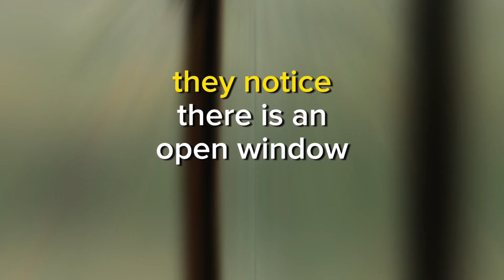Mind-Bending Riddles That Will Leave You Stumped 🔍 Two Challenging Brain Teasers to Test Your Wits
🧠 Ready to put your brain to the ultimate test? In this video, we present two incredibly challenging riddles that will leave you scratching your head! 🤔💡

🕵️‍♂️ Challenge your cognitive abilities with these mind-bending puzzles designed to push your logical thinking to the limit. From lateral thinking to creative problem-solving, these riddles cover it all! 🔄💭

🔍 Can you crack the code and solve these brain teasers? Watch the video to find out! 🛎️✨